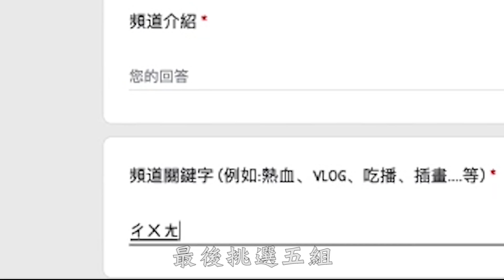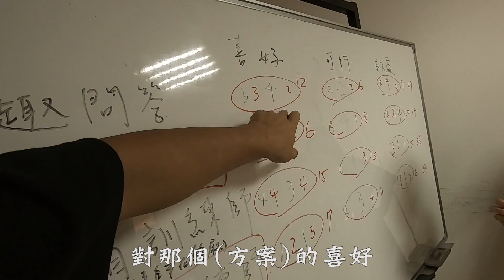Youtuber公寓｜Ep.5 拍片出包了！劉沛魚乾會有什麼反應？｜傻子公寓第四季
⛽️ 特別感謝:
⚓️ 我們的有氧合作夥伴：
【老虎牙子】：

⚓️ 我們的筆電架：
【Bestmode】

【 🙈🙊🙉 支持SALU周邊商品 】
🚢 準備好拿著毛巾一起追連載了嗎！？ （有現貨）
・「人生好難但很好玩」精神毛巾
・「在夢想能當飯吃之前，我先吃麵」吃麵青年乾拌麵

【 🚢 預約傻子公寓過夜 】
⚓️ 至IG、FB確認開放日期
再私訊「SALU傻子公寓」LINE帳號（@893kieev）確認人數、時間

                                                           Edison : no7_edisonlin
                                                           Recycle : recycle_e
                                                           Jun : popping_jun
                                                           016 : __016_
　　　　　　　                               TingGA : ting_ga